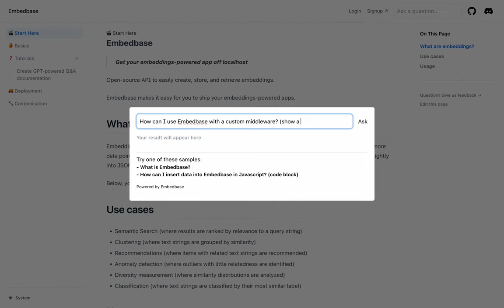ChatGPT-powered documentation 1